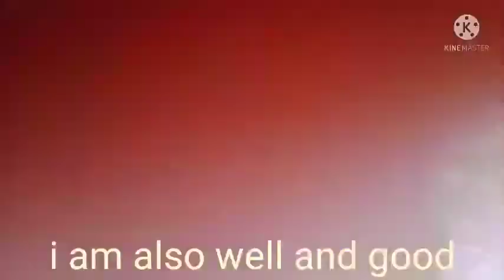میرے گاؤں کے لڑکو ں نے جادو کا کمال کر دیا 🤤🤤🤤